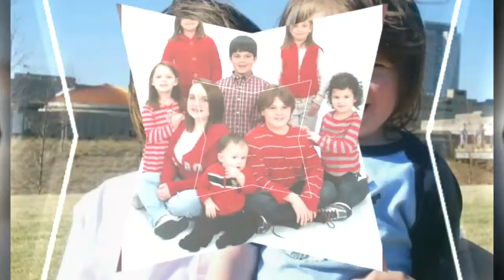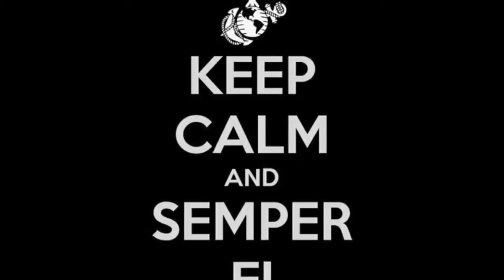Mark-Edward Photo Montage